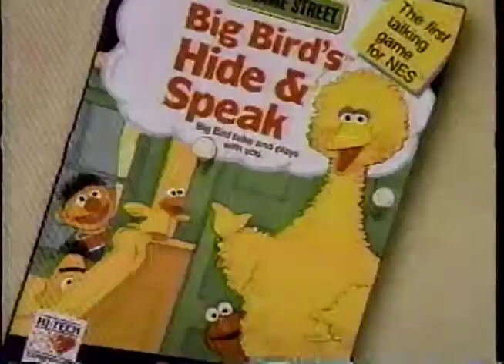Sesame Street Big Bird's Hide & Speak NES Game TV Commercial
Television commercial for Sesame Street games for the Nintendo Entertainment System. Mainly Big Bird's Hide & Speak.